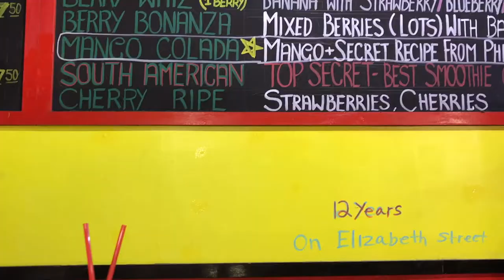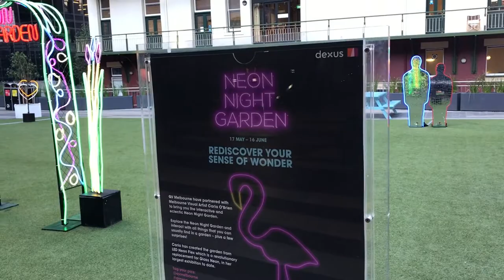Australia's McDonald's is VERRRY DIFFERENT (Kvon)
Australia's McDonald's is VERRRY DIFFERENT...

Take a tour as we checkout Melbourne, Secret Smoothies, & cars on the wrong side of the road!

(brought to you from way down under by K-von​)

Click SHARE / Tag a Friend who loves to travel